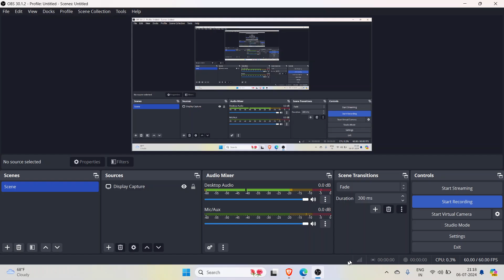Daily Mains Answer Writing and live evaluation - Daily Facts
Answer Writing For HAS/NT/Allied Services
Daily 5 to 7 Questions
Live Evaluation
Model answers and Supplementary material also provided